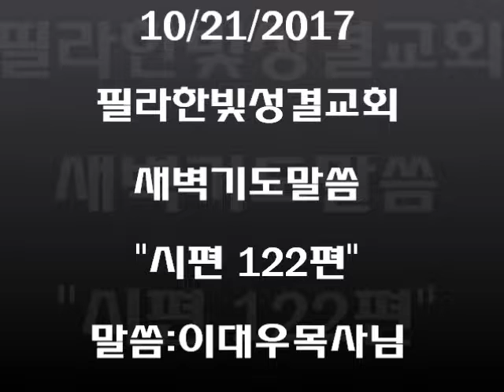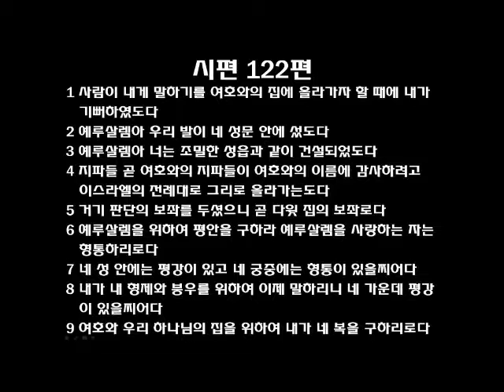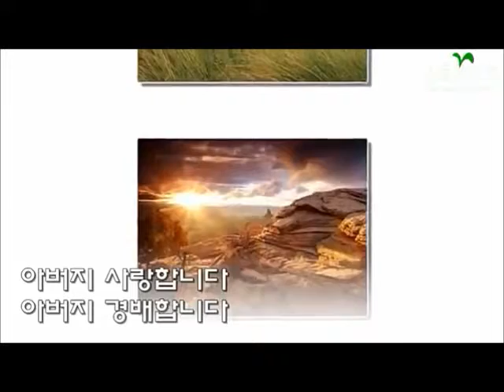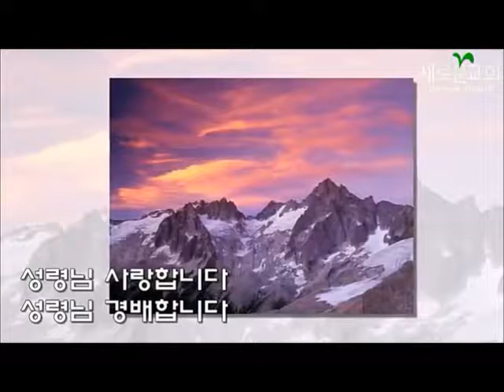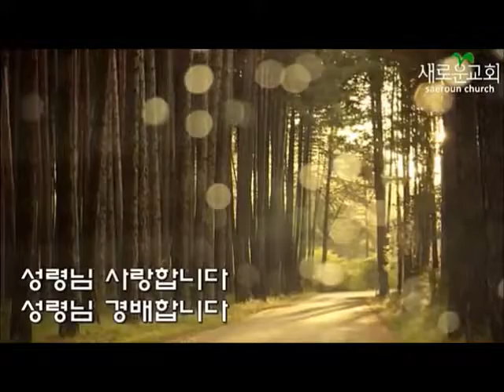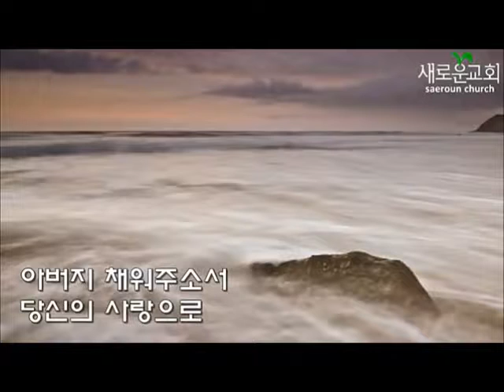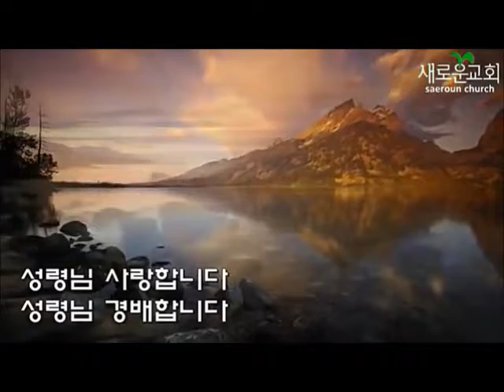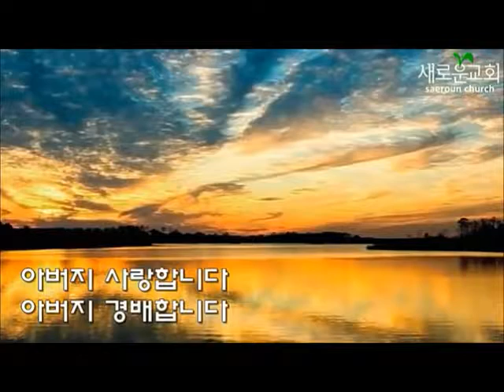필라한빛성결교회 새벽기도말씀 시편 122편